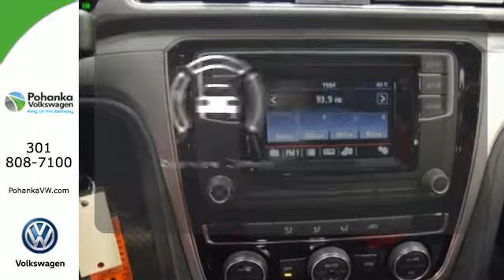New 2017 Volkswagen Passat Capitol Heights, MD VHC052081 - SOLD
Year: 2017
Make: Volkswagen
Model: Passat
Trim: 1.8T S
Engine: 1.8L I4 Turbocharged DOCH 16V ULEV II 170hp
Transmission: 6-Speed Automatic with Tiptronic
Color: Black
Interior: Titan Black
Stock #: VHC052081
VIN: 1VWAT7A33HC052081
Titan Black Cloth. 2017 Volkswagen Passat 1.8T S, Turbo! Gasoline! We welcome you come meet the all new King of the Beltway Pohanka Volkswagen of Ritchie Station at Beltway Exit 13. We appreciate you taking the time to browse our new car inventory If you have any questions about this vehicle or any other please do not hesitate to contact our Staff.

Address:
1720 Ritchie Station Court